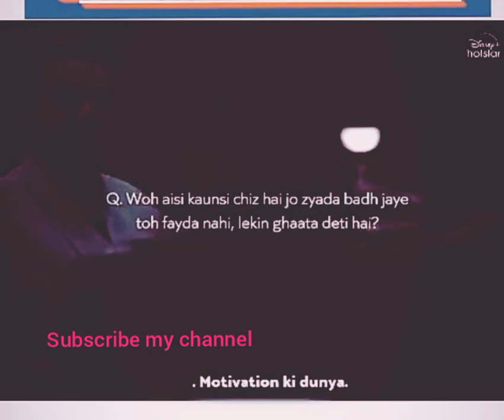motivational speech | অনুপ্রেরণামূলক বক্তৃতা